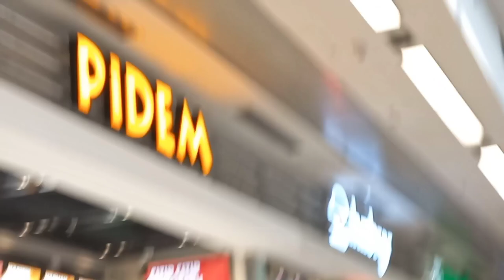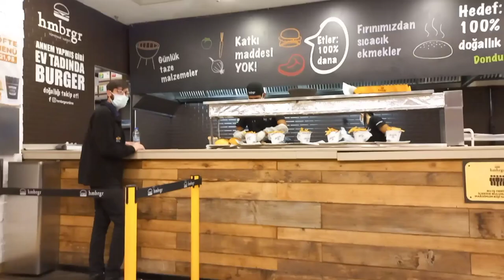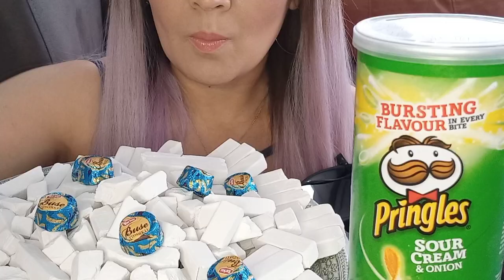AnkaMall. My lunch . hamburger 🍔. Мой обед гамбургер.👉 chips 🍟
сливочный вкус